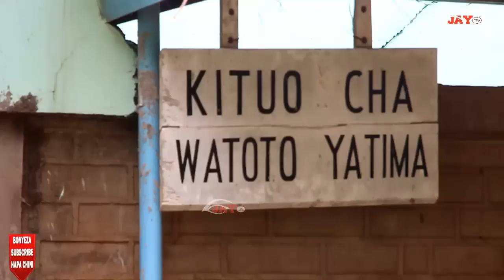Wanawake Wautikisa Mji wa Tunduma na Kuwatetemesha Wanaume